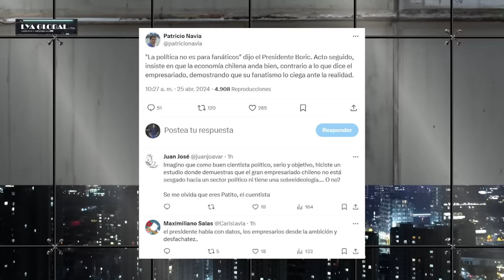¡SE ENOJÓ! ALDO DUQUE emplaza a SEBASTIÁN SICHEL por COMPORTAMIENTO en CANDIDATURA a SANTIAGO CENTRO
¡Alta tensión! 🔥 En el episodio de hoy los panelistas: Francisco Orrego, José Toro Kemp, Guillermo Ramírez, Gustavo Lorca, Johannes Kaiser, Inti Salamanca, Aldo Duque y Carlos Insunza analizan y debaten la contingencia. 🇨🇱 Prepárate para un acalorado cruce de ideas.

¿Estás listo/a para un debate con alta tensión? 🥊 Nuestros panelistas desgranan los temas más importantes del día: Aldo Duque emplaza a Sebastián Sichel por comportamiento en su candidatura a Santiago Centro.